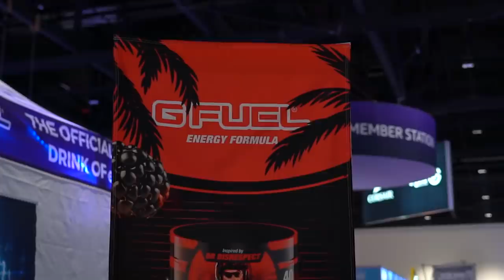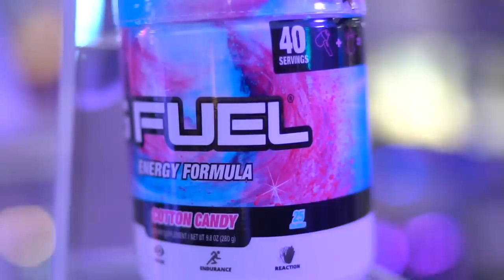I Lifted 815LBs At Twitch CON Ft Fast & Furious Guest